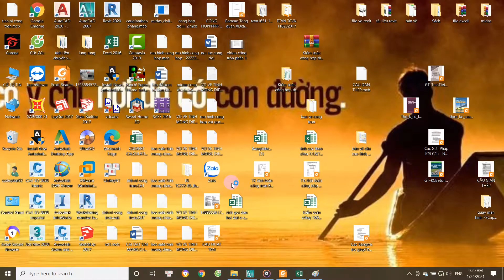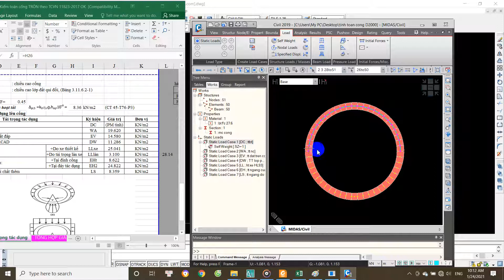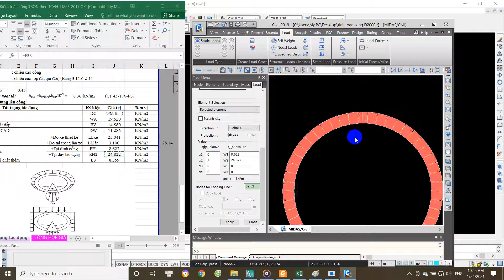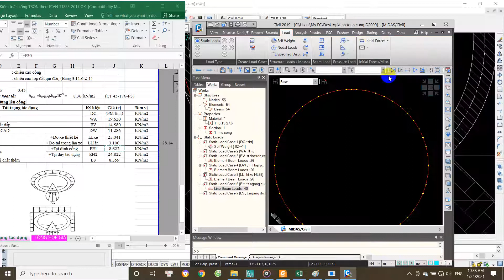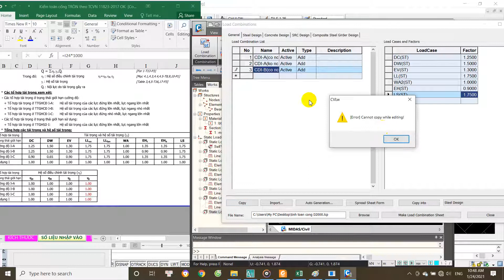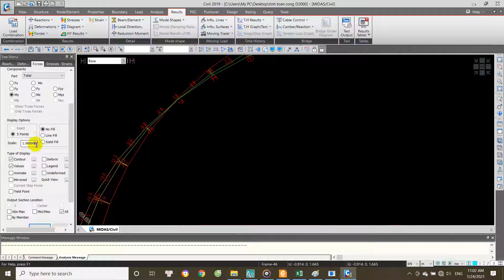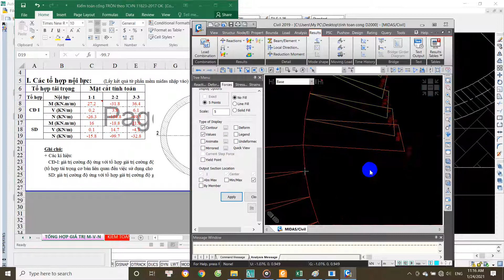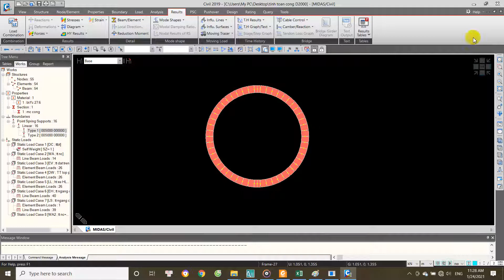Mô hình hóa cống tròn =midas và nhập kết quả nội lực vào file excell tính toán thiết kế cống tròn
Mình đã mất nhiều công sức và hao tổn "nguyên khí" để biên tập file 1 cách chuẩn xác và tự động nhất... vì vậy bạn nào muốn có file sẽ phải trả phí  (bắn qua tài khoản cho mình, nhận được tiền mình sẽ gửi ngay và luôn!!!).
* Mình sẽ sớm đăng video mô hình cống hộp bằng midas và update file mô hình midas lên để các bạn tiện kiểm tra và theo dõi..
Xin lỗi vì sự bất tiện này!
Chân thành Cảm ơn các bạn đã quan tâm và theo dõi!
CHúc các bạn thật nhiều sức khỏe ,thành công trong công việc và cs!